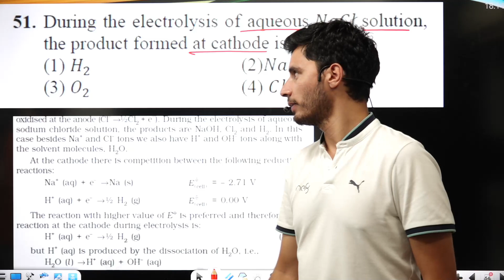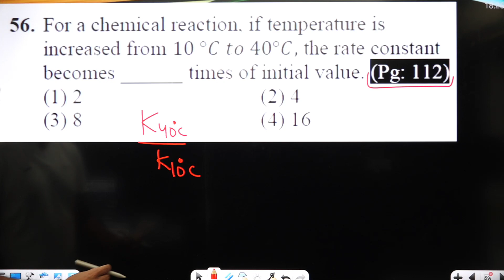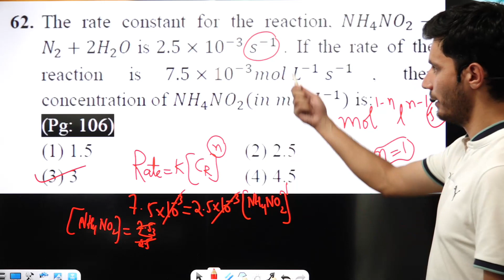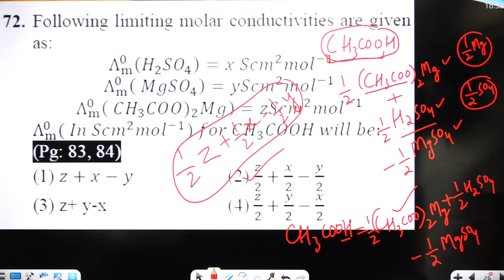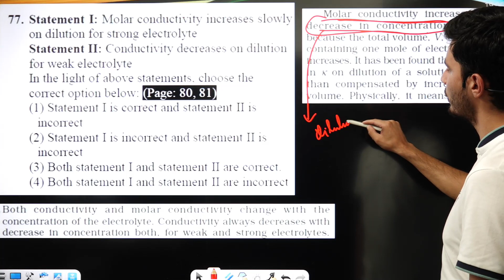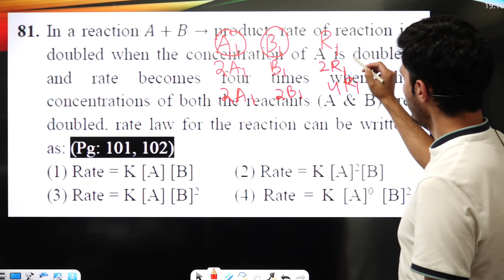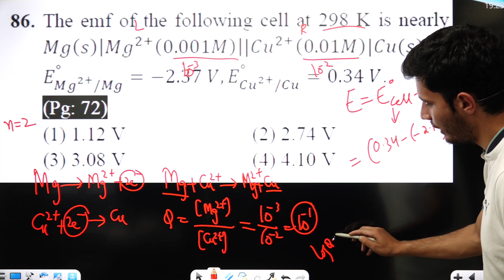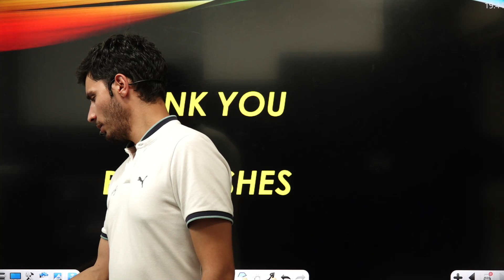CTS || CHEMISTRY PAPER INTERACTION || TEST NO. 03 || BY: Er. OVAIS SIR